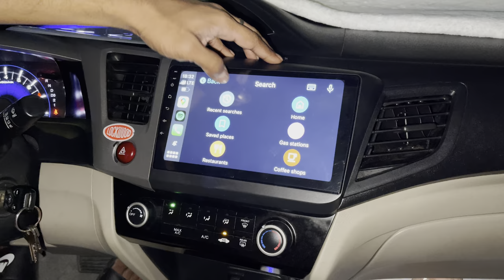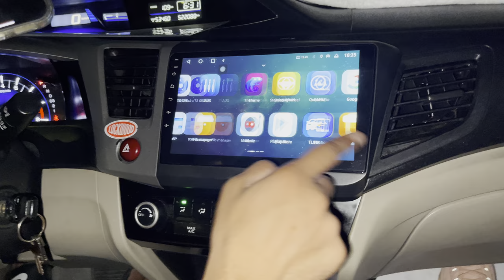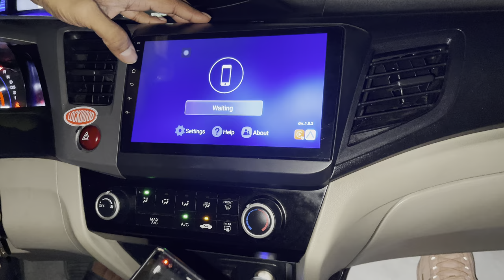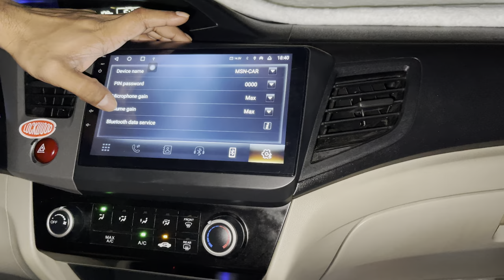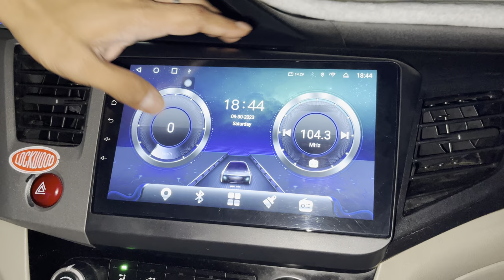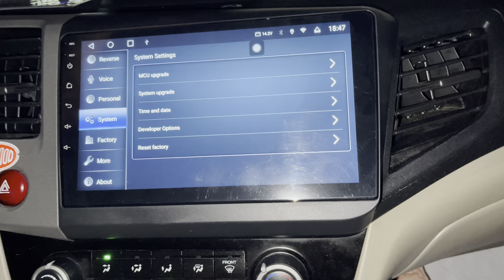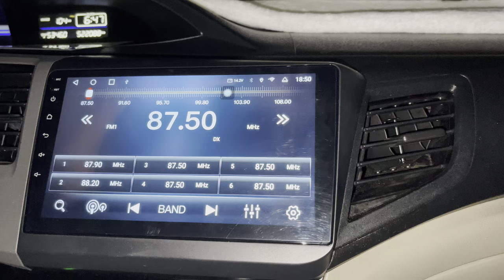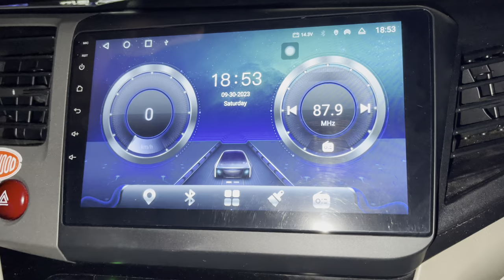TS10 Car Player | Review and Answer Questions of Subscribers?